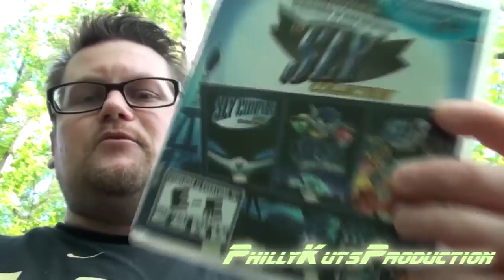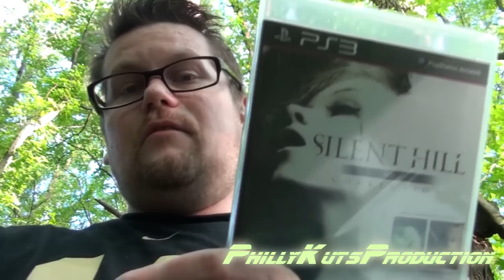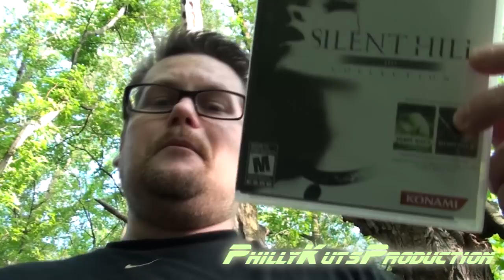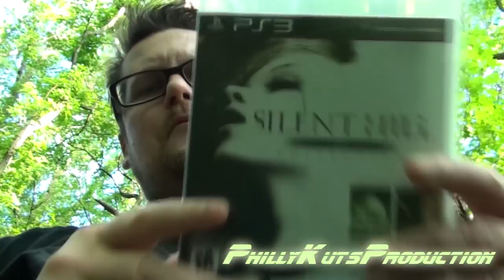Sony PS3 HD Collections Are a Good Thing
I discuss why I believe PS3 HD Collections are a good thing for this console generation.